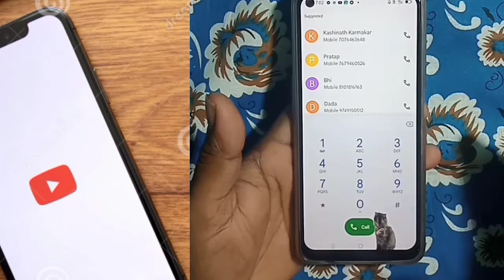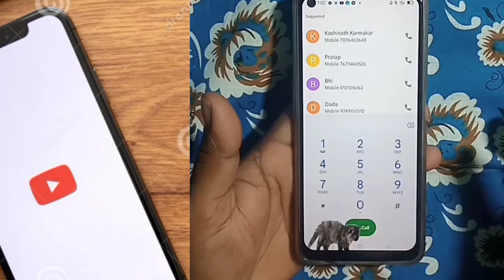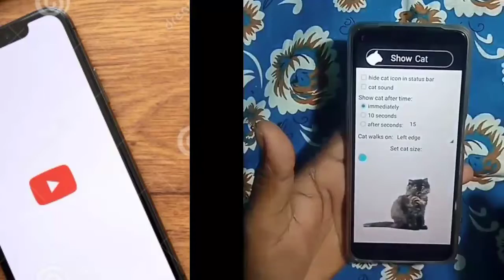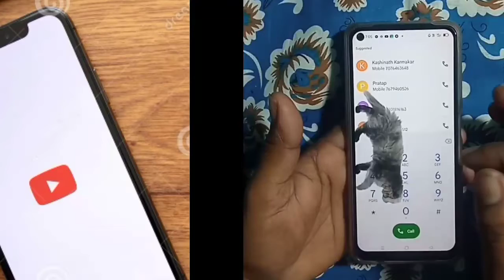মোবাইলের ডিসপ্লেতে বিড়াল হাঁটবে, কীভাবে সেট করবেন। How to set cat walk on mobile display.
hitech kashinath, # mobile screen setting,cat on mobile screen,cat walk on mobile screen।